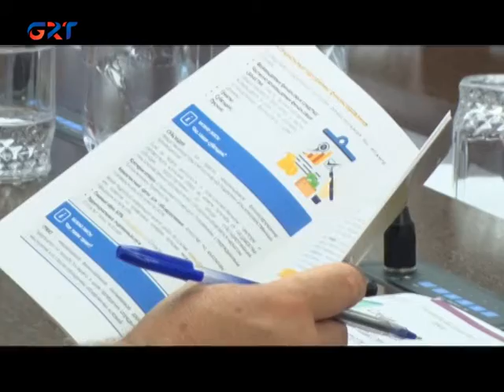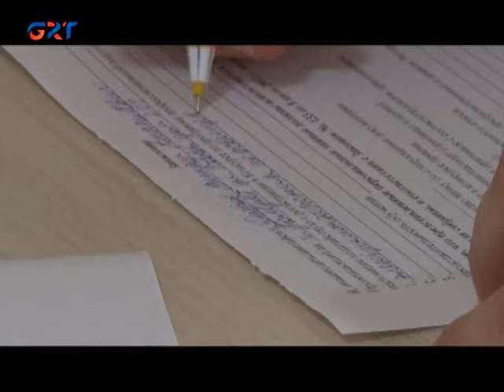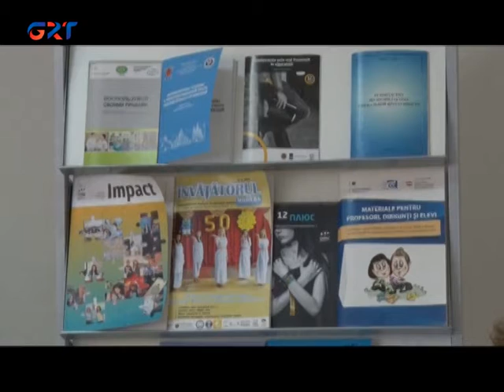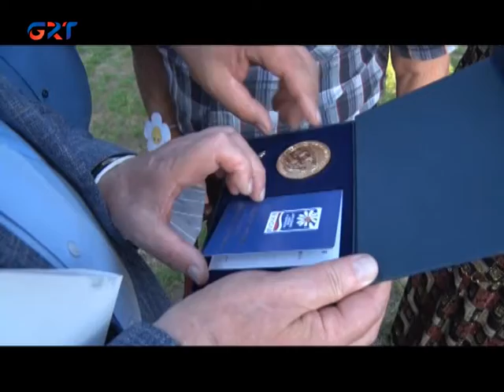13 07 2021 HABERLÄR